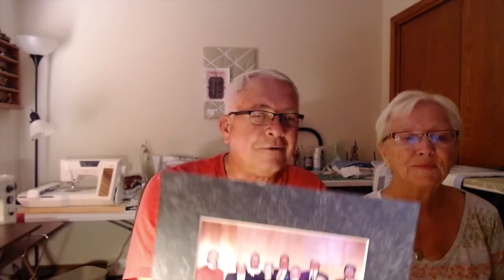We're Praying for you Fr. Kent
St. Anne Catholic Church wishes Fr. Kent Hemberger all the best in his fight against cancer. Know of our constant thoughts and prayers during this difficult time!